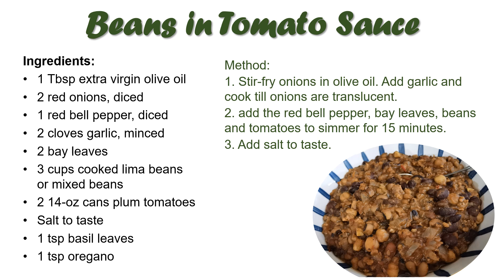Beans in Tomato Sauce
Ingredients:
1 Tbsp extra virgin olive oil
2 red onions, diced
1 red bell pepper, diced
2 cloves garlic, minced
2 bay leaves
3 cups cooked lima beans or mixed beans
2 14-oz cans plum tomatoes
Salt to taste
1 tsp basil leaves
1 tsp oregano

Method:
1. Stir-fry onions in olive oil. Add garlic and cook till onions are translucent.
2. add the red bell pepper, bay leaves, beans and tomatoes to simmer for 15 minutes.
3. Add salt to taste